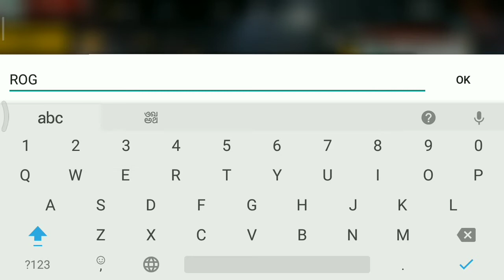guild collabaration | Name changed| hibu ff